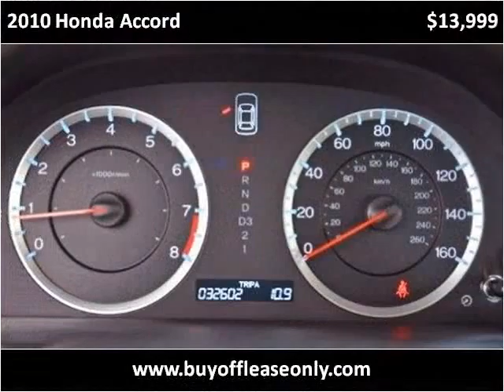2010 Honda Accord Used Cars Lake Worth FL